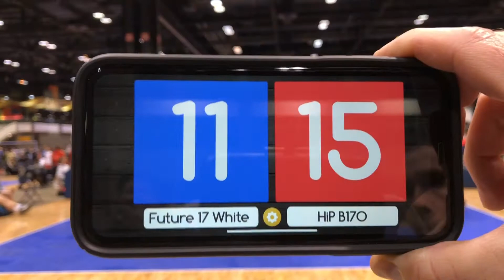Full Game: HPSTL 17 Orange vs Future 17 White|Jake Roth-#21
Jake Roth- #21